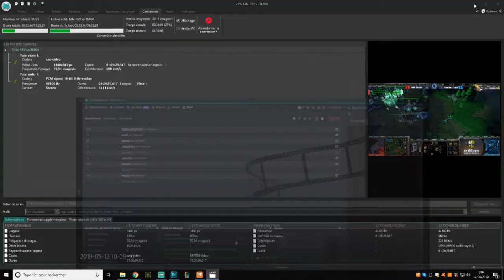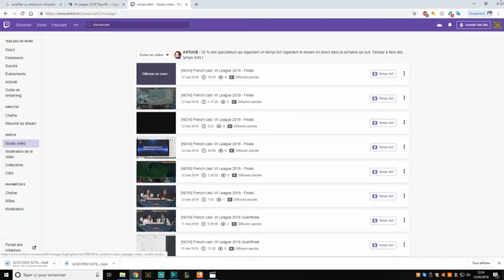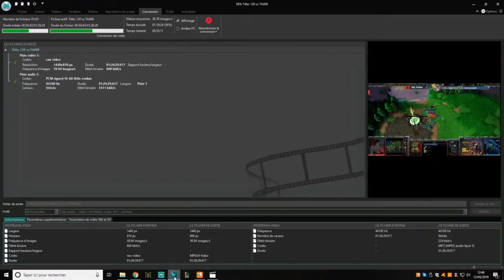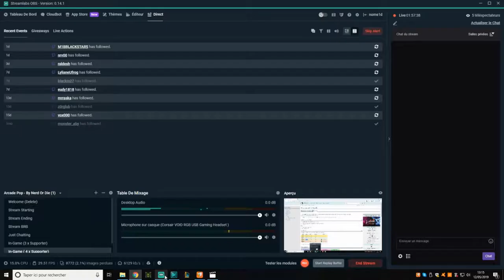[FR] - W League 2019 - Lawliet [NE] vs 120 [UD] / 3 & 4rd places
Bo5
Lawliet [NE] vs 120 [UD]
Cast : Nomeid